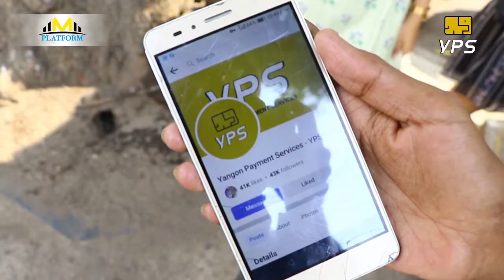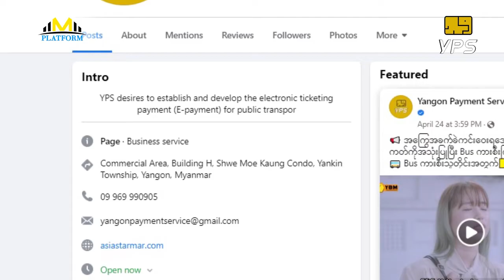YPS ကတ်ကိုအသုံးပြုတဲ့သူတွေရဲ့ အခက်အခဲများကို ခရီးသွားတွေကိုယ်စား ဆွေးနွေးတင်ဆက်အဖြေရှာခြင်း